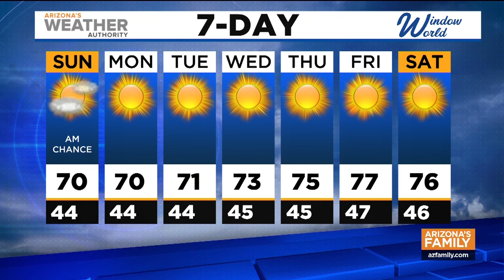News Update: Sen. Sinema censured by state Democrats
Leaders of the Arizona Democratic Party formally censured Sen. Kyrsten Sinema Saturday in what experts are calling a symbolic move. The executive board of the party released a statement, saying they took no pleasure in the move.